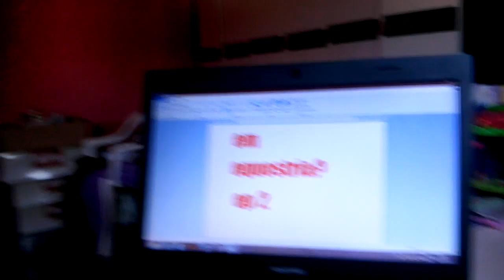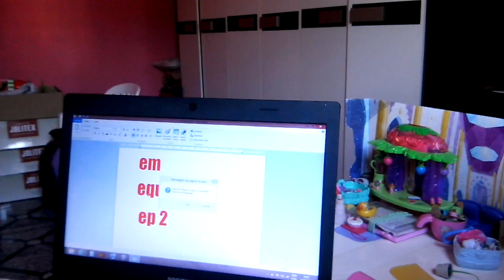Vídeos que não puderam ser exibidos no meu canal parte 59